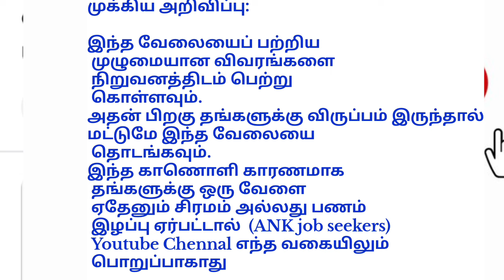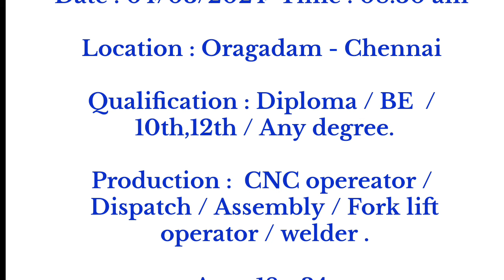today job opening in manufacturing company 2024 private job vacancy tamil chennai